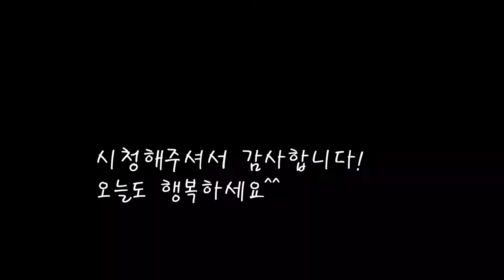고사리나물볶음 쉽고 맛있게 만들기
말려진 고사리를 잘불린후 맛있게볶아주세요.
쫄깃하고 맛있게 고사리볶음 만들기.
오늘도 엄마의집밥을 기록합니다.
[고사리나물볶음]

*재료
고사리나물 220g
굵은소금 1스푼
국간장 15ccx4+2스푼
다진마늘 2스푼
대파 50g
포도씨유 또는 식용유 2스푼
참기름 5cc
깨 2스푼

 *만드는 법
1.끓는물에 굵은소금을 넣고 고사리를 삶아준다.(40분가량)
2.삶은 고사리를 그대로 식혀 부드럽게 불려준다.
3.삶아낸 고사리를 깨끗히 씻어준다.
4.물기를 빼내고 국간장을 넣어 간을 맞춰준다.
5.다진마늘과,파를 넣고 잘섞어준다.
6.달궈진 팬에 기름을 두르고 고사리를 잘익혀준다.
7.고사리에서 물기가 나와 잘끓여준다.
8.간이 잘베어들면 참기름과 깨를 뿌려준다.